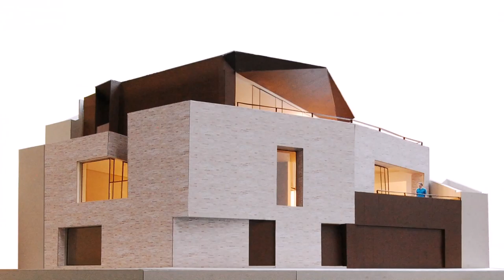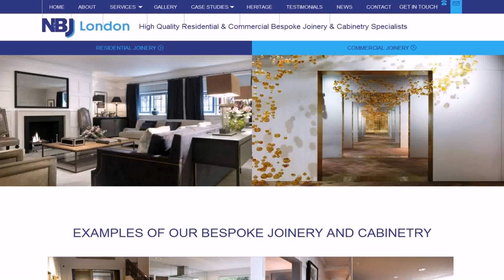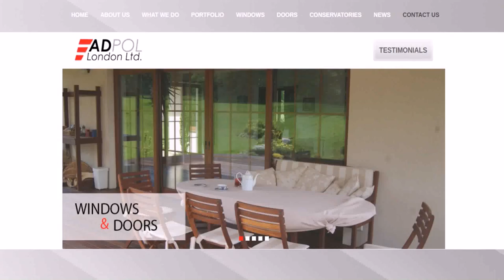Home Design London Ltd (see description)